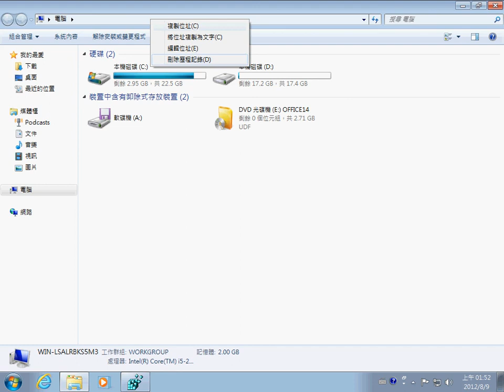如何在 Windows 7 中刪除檔案總管的網址列歷程記錄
本影片說明如何刪除檔案總管上的網址列歷程記錄